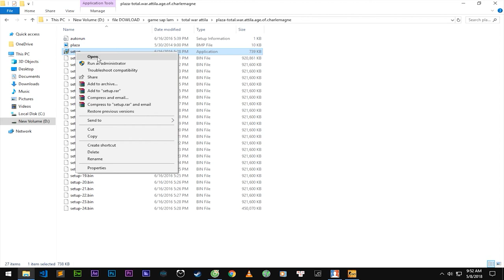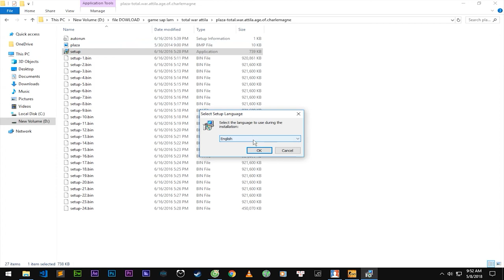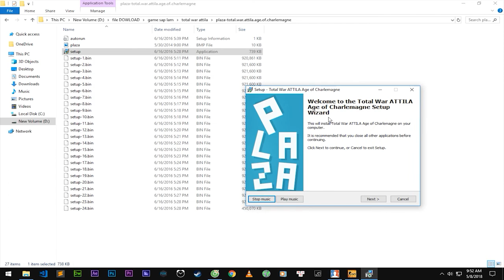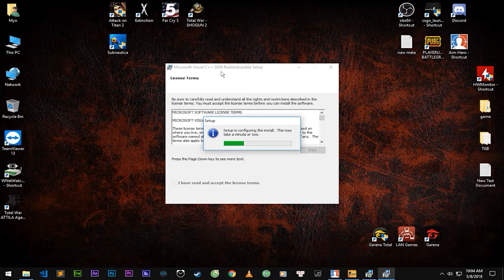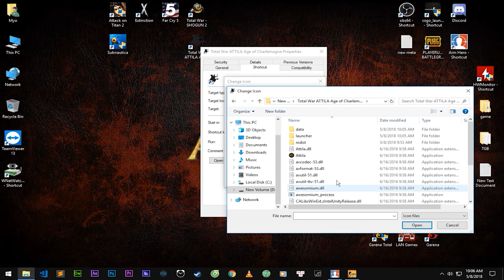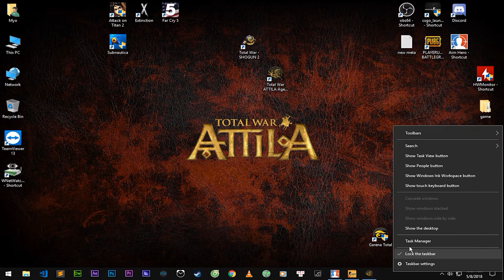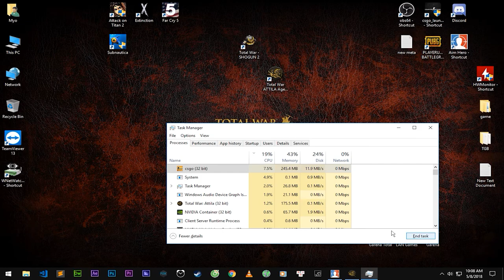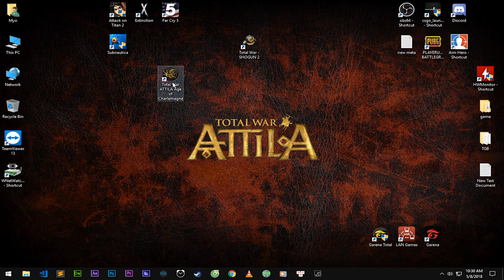Total War : Attila Việt Hóa - Kho Game Griffith